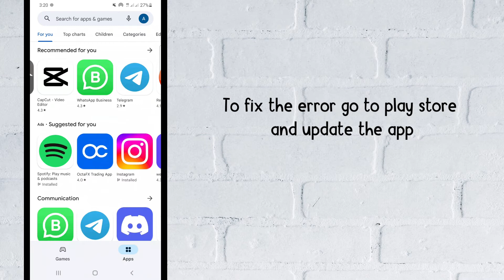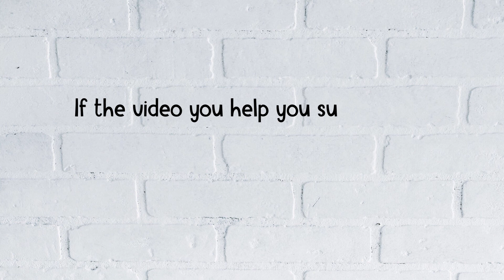How to fix "Server is busy" error on BGMI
Are you gettings the "Server is busy" error on BGMi?
Here is the 2nd part of the error "Server is busy, Please try again later. Error code: dB-server" on BGMI.